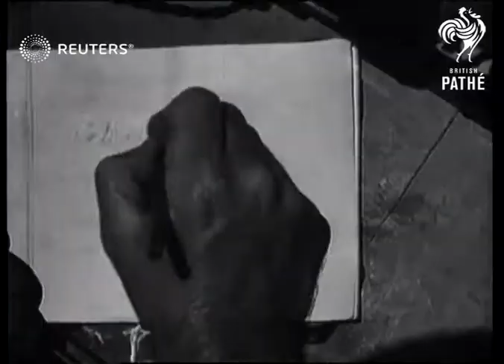An armistice is declared in Syria (1941)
A peace treaty is signed between the British and Nazi French troops as Allied forces hand out food and flour to civilians

SLATE INFORMATION: Peace Treaty Signed in Syria

SYRIA: Palmyra:
EXT

BREN-CARRIERS. Bren-carriers in Syria

CATROUX GENERAL (Free French). At signing of Syrian Peace Treaty.

FRANCE, Military. Free French w. British troops at Palmyra, Syria

GUNS. Troops w. Tommy guns in Syria.

LAVERACK GENERAL (Australian). At signing of Peace Treaty in Syria

MILITARY BRITISH. British & Free French troops at Palmyra, Syria.. bren carriers..men w. tommy guns..white flag over Weygand Fort..troops hand out food at Acre..Gen: Wilson, Laverack, Catroux & Verdillac sign Peace Treaty

MILITARY BRITISH. Troops hand out flour to inhabitants of starving Syria..after Peace Treaty signed

SYRIA. British & Free French troops at Palmyra..bren carriers..men w.tommy guns..white flag over Weygand Fort..troops hand out food..at Acre Gen. Wilson & Gen.Laverack (Aust:) Gen.Catroux..(Free French)..Com: Gen.Verdillac (Vichy)..sign Peace Treaty..troops hand out flour to starving inhabitants

VERDILLAC GENERAL (Vichy). Signs Peace Treaty in Syria

WILSON, General SIR HENRY MAITLAND (C in C British Troops in Egypt) Signs Peace Treaty in Syria

Military - Active

WWII, World War II, World War Two, Second World War, truce, cease-fire, submachine gun,
Background: A peace treaty is signed between the British and Nazi French troops as Allied forces hand out food and flour to civilians